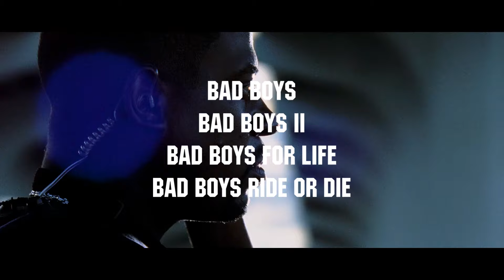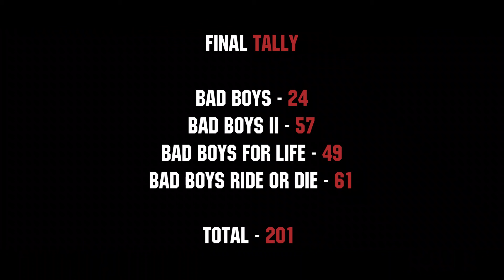BAD BOYS Franchise Kill Count (1995-2024)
In honor of the latest entry in the franchise, I'm covering all four movies in the popular Will Smith - Martin Lawrence action series: Bad Boys, Bad Boys II, Bad Boys For Life and Bad Boys Ride or Die.

Contains strong graphic violence, only intended for mature audiences.

Music included:
- Bad Boys Theme Song by Inner Circle